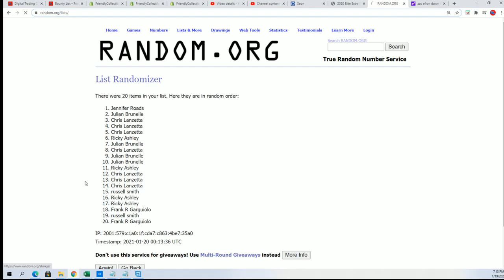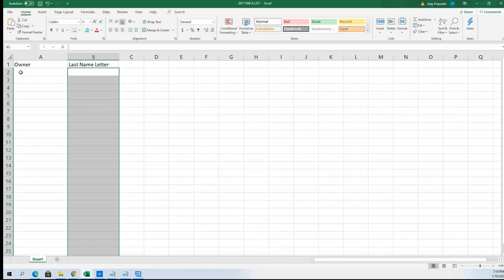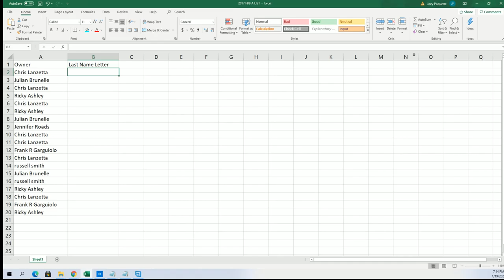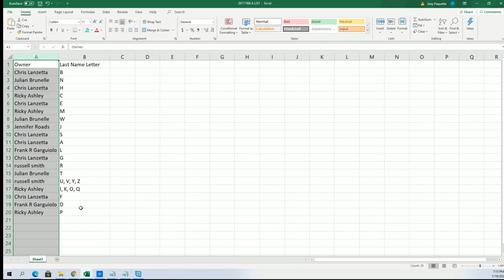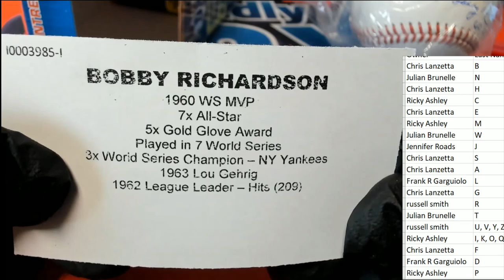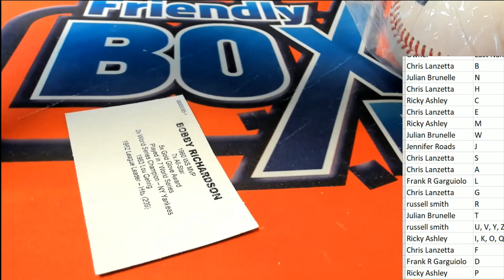Tristar Series 11 Autographed Baseball ID 20SER11BB321